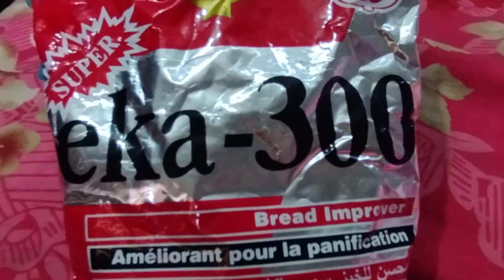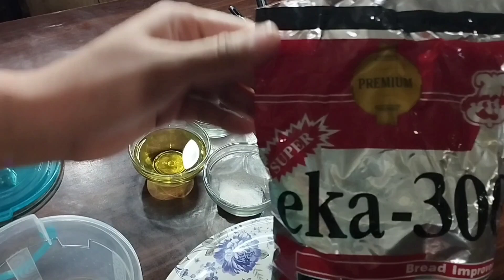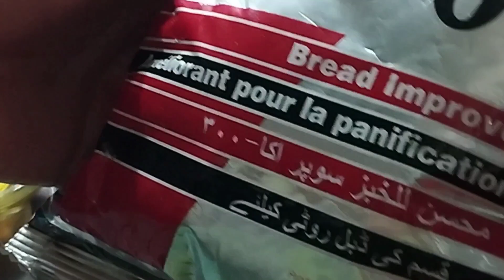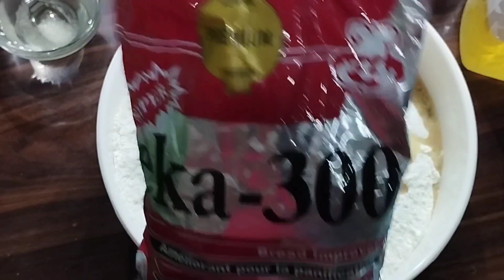What Is EKA Powder | How To Use Eka Powder| Bread Improver